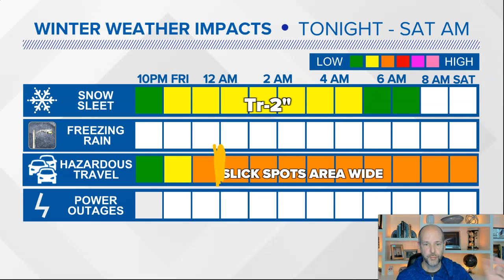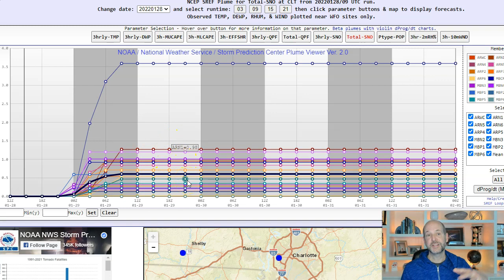Winter Storm #3: Rain to snow cause slick Carolina roads overnight. VLOG 1/28/22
Winter Storm #3 VLOG for Friday 1/28/2022: 10 am Update:
A fast shot of rain to snow tonight will cause slick roads by Saturday morning in Charlotte and across portions of North Carolina and South Carolina. The total snowfall amounts will range from a trace to 2 inches across Charlotte, the Piedmont, and near Greensboro. Higher amounts are possible in te western North Carolina mountains and in northeast North Carolina.

Regardless of snow totals, the impacts on the roads with falling temperatures could be quite high by early Saturday. Expect ice and frigid temperatures with this winter storm.